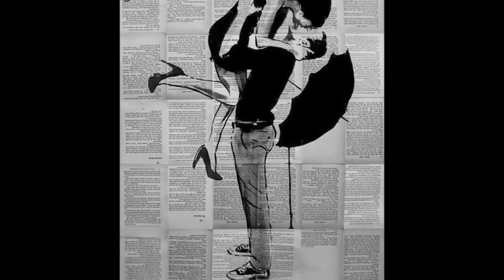Boleros Bravisimos ~~Desesperacion Nelson Pinedo y la Sonora Matancera.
Composicion de Antonio Mata.
Grabado el 16 de septiembre de 1954 ..